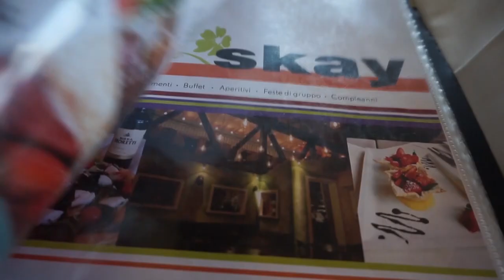意大利多洛米蒂旅行vlog | Dolomites vlog | 阿尔卑斯山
分享一个意大利小众旅行地多洛米蒂，绝美的阿尔卑斯山区。